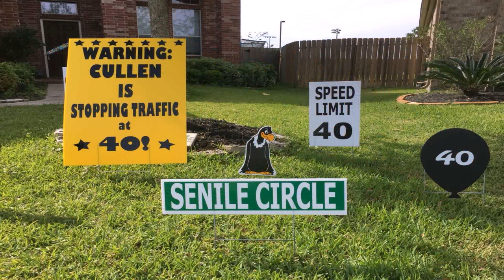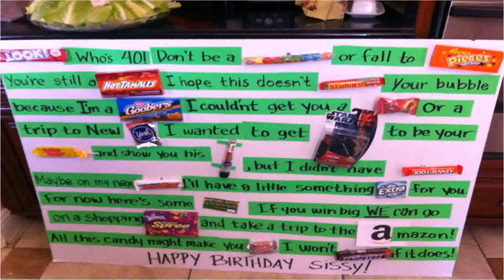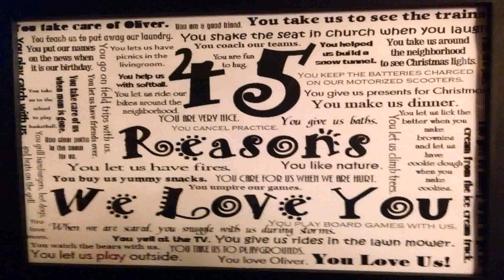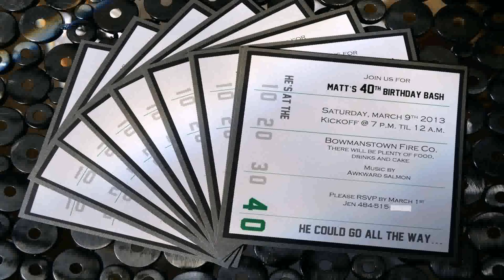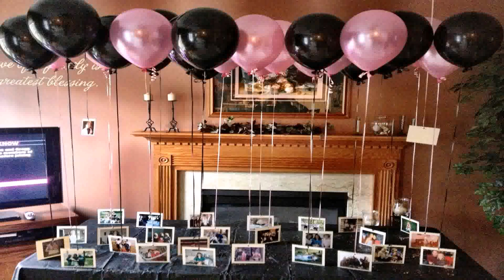40th Birthday Decorations Ideas For Her